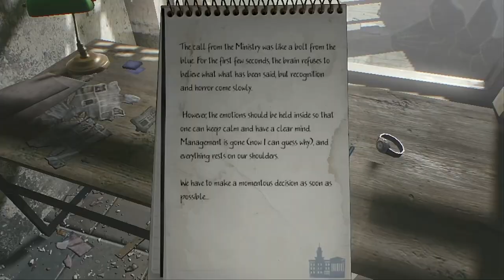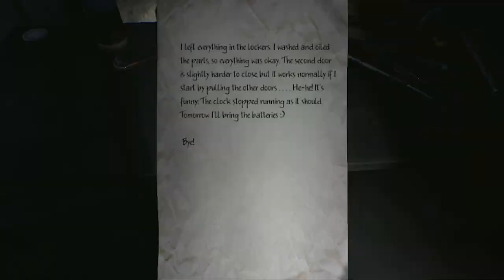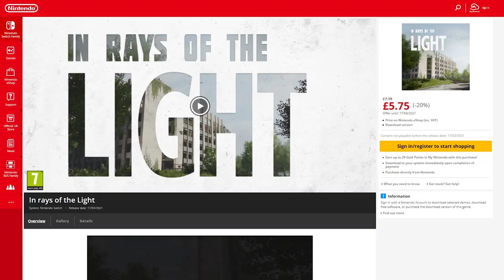In Rays of The Light (Nintendo Switch) An Honest Review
In this indie game review we take a look at In Rays of The Light on the Nintendo Switch. Its a walking simulator with puzzle elements which sees you exploring an abandoned building complex seeking answers as to why you are there and where everybody went.

In Rays of The Light Xbox - Link Unavailable
In Rays of The Light Playstation - Link Unavailable